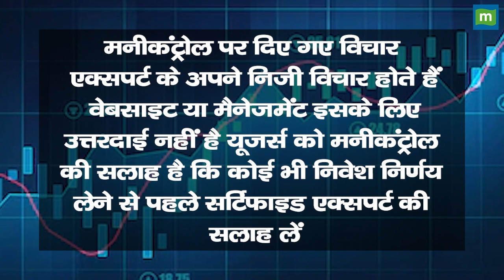ITC Share Price: JP Morgan ने ITC के टारगेट बढ़ाये || Hot stocks || stock to invest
MarketsWithMC | ITC Share में जानें निवेश को लेकर क्या है Experts की राय. जानें किन levels पर करनी चाहिए आपको खरीदारी और क्या है Target Price और जानिए किस Strategy के साथ इस Stock में पैसा कमाया जा सकता है. देखें वीडियो.